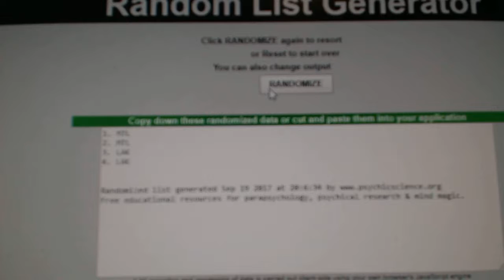Multi Randoms - C&C GB #7830